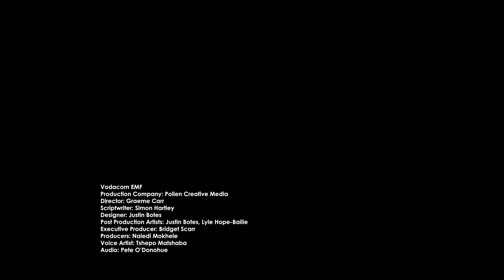Vodacom: EMF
Production Company: Pollen Creative Media
Director: Graeme Carr
Scriptwriter: Simon Hartley
Designer: Justin Botes
Post Production Artists: Justin Botes, Lyle Hope-Bailie
Executive Producer: Bridget Scarr
Producers: Naledi Mokhele
Voice Artist: Tshepo Matshaba
Audio: Pete O'Donohue